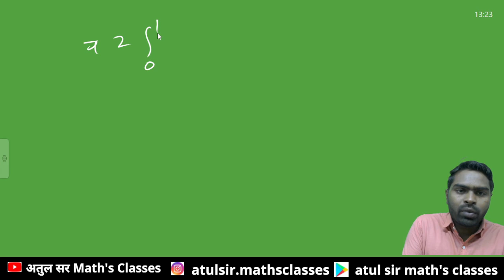Important definite Integration for Class 12th & JEE mains and Advance